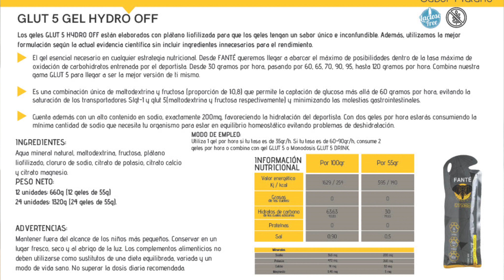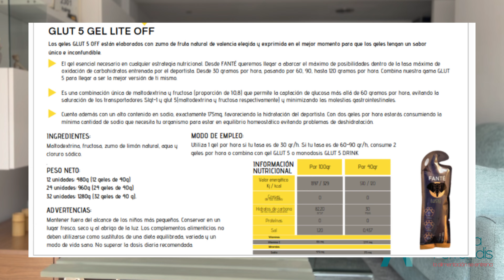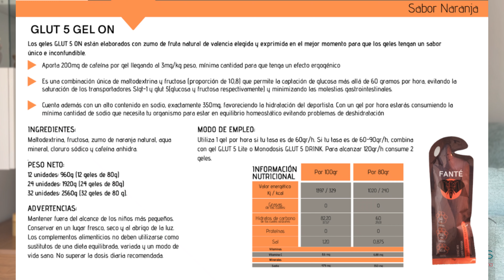Análisis geles Fanté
Hoy analizo la marca Fanté, geles deportivos y bebidas deportivas.

Guía alimenta el Maratón

"La alimentación se entrena"
ASESORAMIENTO PRESENCIAL y ONLINE
🍉Dietista-nutricionista deportiva
🎓Máster de especialización en nutrición deportiva
💪🏻Especialista en deportes de resistencia🚴🏊🏃
CV-00284